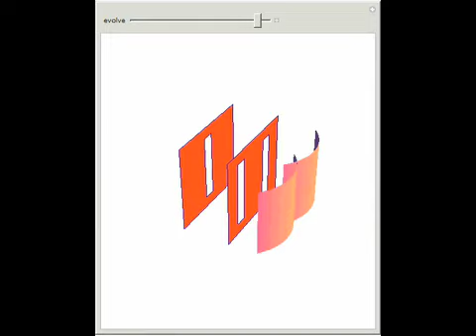Cylindrical Waves Passing through a Double Slit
A plane wave passes through a single slit to generate a cylindrical wave. It passes through a double slit to generate two cylindrical waves, which interfere with each other.